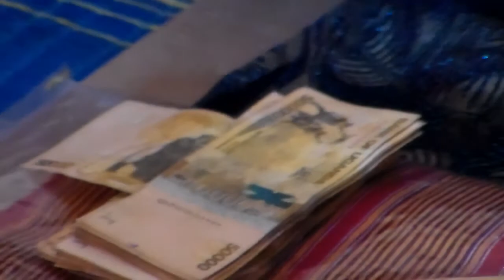This wedding is unforgettable(Desanto Music)